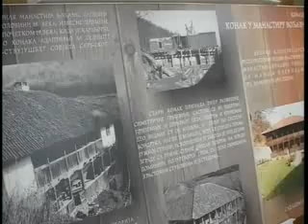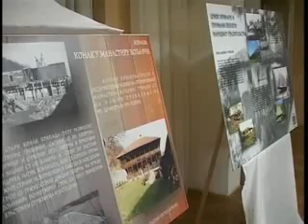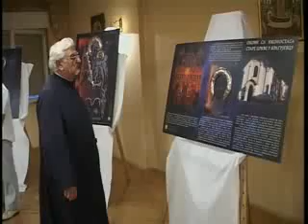pri IZLOZBA GOSPOJINA ZA HRONIKU IVANA